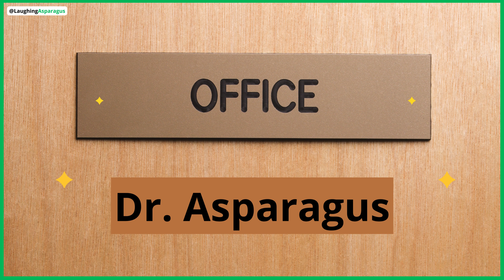Doctor Asparagus 🩺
Asparagus has graduated and become a doctor. His first day at work is not quite normal..😀